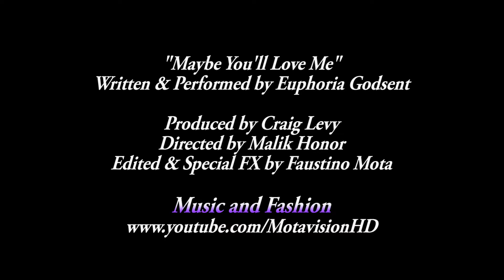Maybe You'll Love me Performed by Euphoria Godsent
Music and Fashion:  "Maybe You'll Love Me" Written & Performed by Euphoria Godsent.